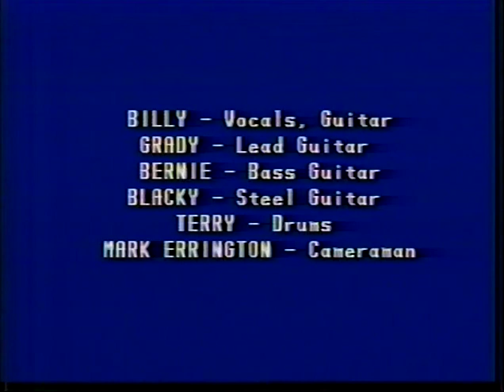Billy Ray Russell and the Coal Train Express in 1992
This is raw video of Billy Ray Russell and the Coal Train Express playing at a company picnic on someone's ranch, some place east of Issaquah, Washington in 1991 or 1992.

I used my VHS camera to video record this event.

I met Billy at Ultraprint Photo Lab in Tukwila, WA in 1991. We both worked together side by side and talked a lot. I had a video camera and Billy needed someone to record him and his band. I did this for free as I had nothing to do and Billy was a nice guy. So I wanted to help him as much as I could.